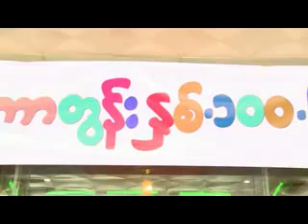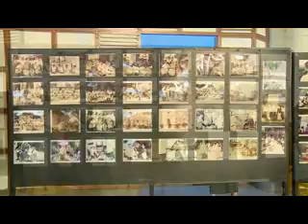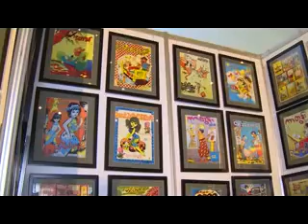အႏုပညာမိုးေကာင္းကင္ (၆ - ၁ -၂၀၁၆)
-ကာတြန္းႏွစ္ ၁၀၀ ျပည့္ပြဲေတာ္